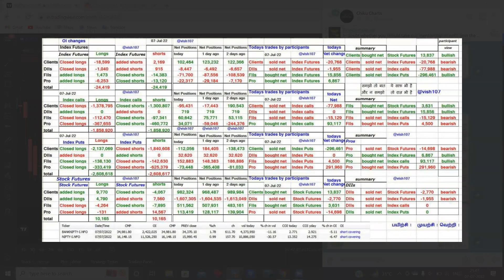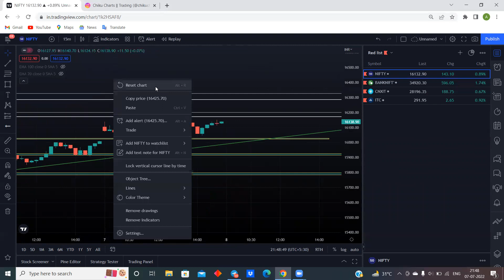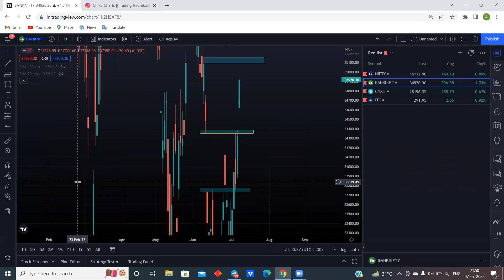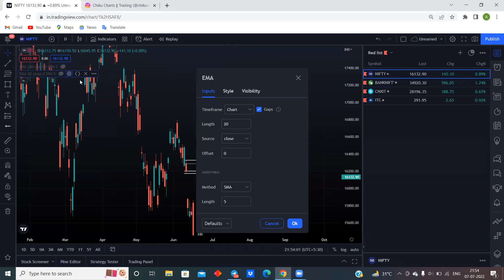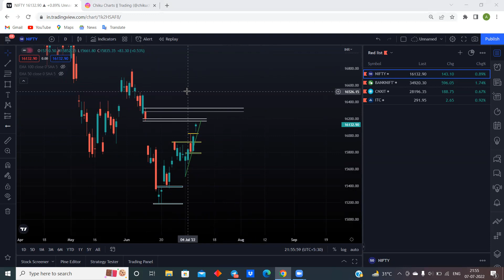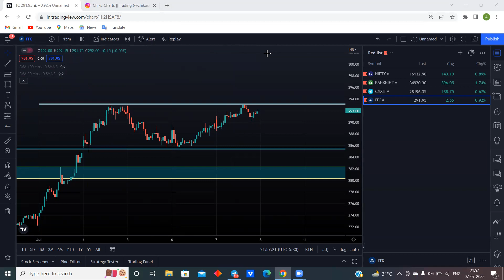Market Outlook Session 8th July'2022: Can bulls close the week on a strong note? Find out.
In this video we have shared our plan for Nifty and Nifty Bank for tomorrow's trading session. As markets have started becoming bullish it is equally important to keep in mind when this rally can stop, so advised on areas where you have to become cautious again. Playing the trend and exiting it at the best possible level is what keeps your winners big and losers small.